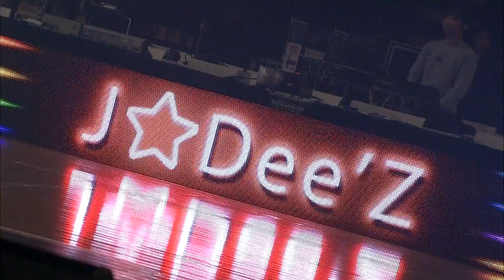【Wリーグハイライト】3/3 JX-ENEOS vs 三菱電機(ファイナル第2戦)【2019年03月】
★10月19日開幕★Wリーグ 2022-23シーズン バスケットLIVEで全試合独占ライブ配信⇒

第20回Wリーグ3/3 ファイナル第2戦 JX-ENEOSサンフラワーズ vs 三菱電機コアラーズ 試合会場：大田区総合体育館